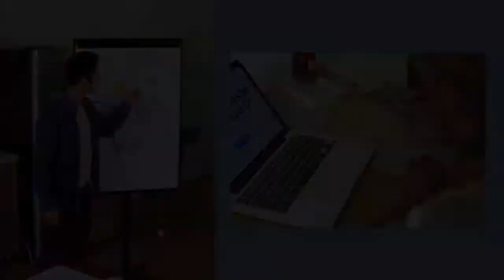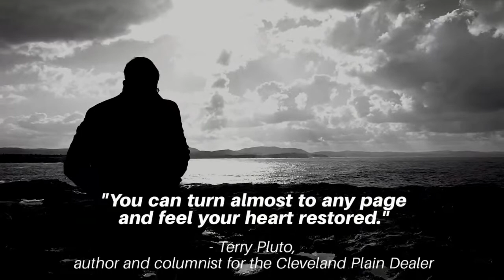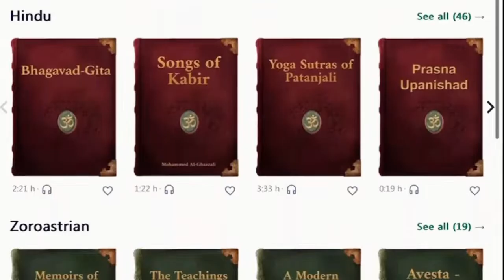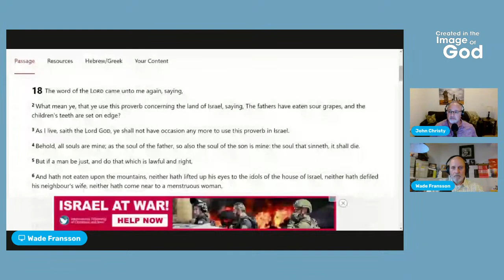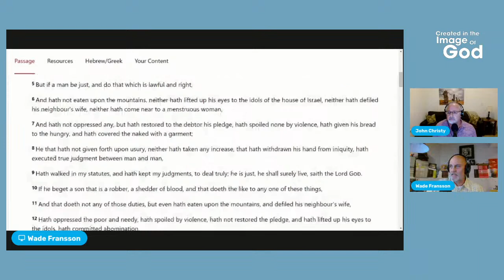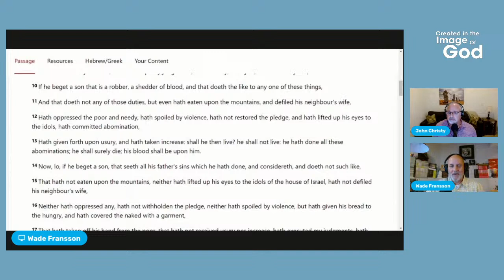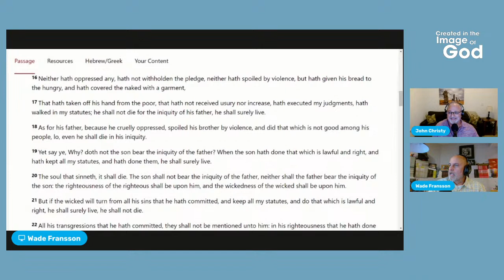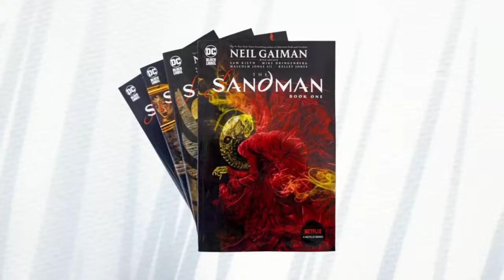Heaven & Hell: An Unsettled Theology with John Christy | Created In The Image of God Episode 70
Join John Christy as he unpacks his ideas about the nature of the Soul, Heaven, and Hell. Explore the profound significance of diverse perspectives and their intrinsic value to our understanding of these timeless concepts.